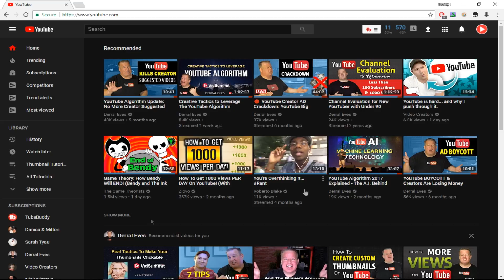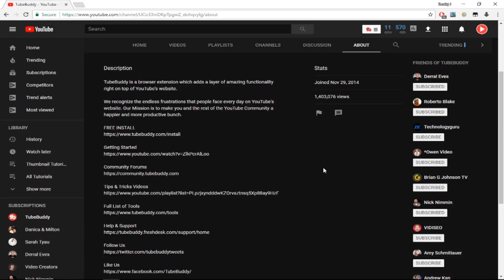How To Block YouTube Channels 2018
Learn how to block youtube channels 2018. In this video i teach you a tutorial on blocking individual channels on youtube. If you hate certain youtubers, you are able to completely wipe them from your youtube dashboard now, using this blocking feature on youtube. Block channnels/users on youtube and make them invisible from your sight. Hope you enjoyed this video on how to block youtube channels.

Ask Me Question Using The HashTag

What Tutorial Should I Make Next? Comment Using The HashTag